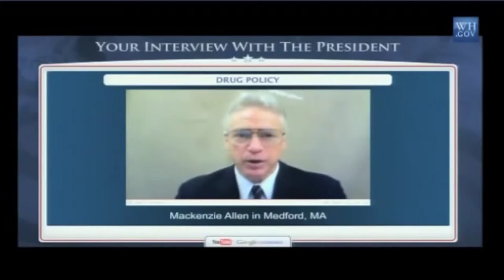OBAMA GETS HIGH AND BLOWS KISSES AT BOYS ! (SPOOF)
OK people, while this is a "SATIRE", I know a few people who are gay that thought this was hilarious. well, they don't like Obama, so that might have something to do with it. the sad fact is that this president fully admits to violating the criminal code and possessing and using drugs while allowing many mere users all across the country to be "subjected to" searches, arrests, abuse, incarceration, and having their records stained and forever have to be "second class citizens". So while many may demonize me for taking pot shots at the president, consider the men and women who sit in jail cells across America right now, for doing no more than what he did.